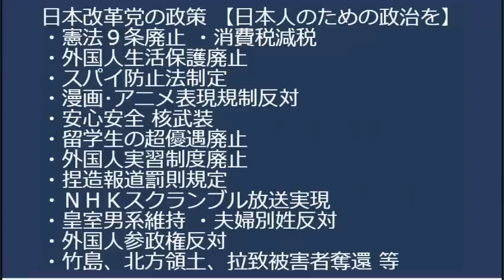小田急電鉄「女装オッサンの女子トイレ侵入を阻止できない・・」ややこしい世の中に／共産「不信任案！」与党「解散すっかな・・」共産「それは脅しか！」全く意味不明じゃ不信任案出すなよと 20230615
立憲安住「俺らが出す不信任案は茶番なんだからマジになんなよ（解散しないで」
・場所：はるのおがわコミュニティパーク（渋谷区代々木5-68-1）
2023年4月26日総務省有識者会議「将来的にパソコンやスマホからNHK受信料を徴収する」を受け、「NHK受信料ネット徴収反対デモ」を行います。

日時：7月1日 17時 受付開始 19時30分終了
場所：豊島区東池袋1-42-14　ふれあい会議室 池袋No46
費用：箱代・資料代として500円

170-0005 豊島区南大塚 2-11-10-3F　くつざわ亮治 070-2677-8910 まで